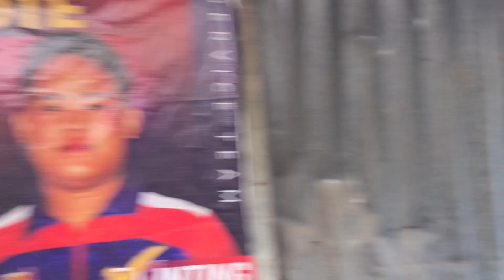Part 6 Bigay biyaya vlog with Nicole & Rhea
sa mga gusto makausap ako ito po social media account ko.

  at sa mga gusto nag abot ng kunting tulong para e abot aa mg taong tutulungan ito po ang gcash natin.
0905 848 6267 Christian Rosaceña